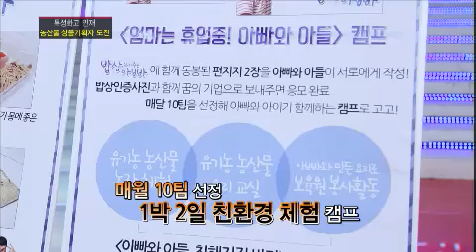스카우트 - Scout EP87 # 009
건강한 농산물을 선물한다! 약 2,500여 종의 친환경 유기농 식품 및 생활용품 판매 기업 2011년 한국표준협회 프리미엄브랜드 2년 연속 1위! (주)초록마을 (주)초록마을 입사를 향한 전국 특성화고 인재들의 거침없는 경쟁이 펼쳐진다! 농산물 상품 기획자가 되기 위해 모인 도전자들
유기농 농산물을 알리려는 창의적인 마케팅 아이디어가 반짝인다!

과연 꿈의 기업에 입사할 최후의 1인은 누가 될 것인가?